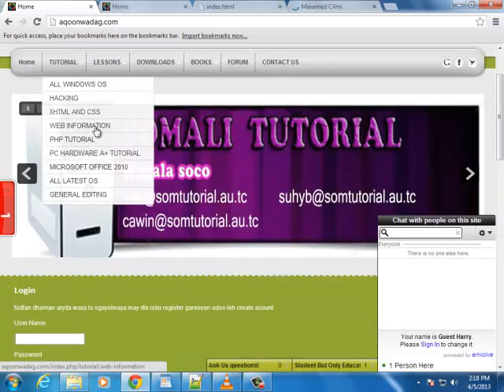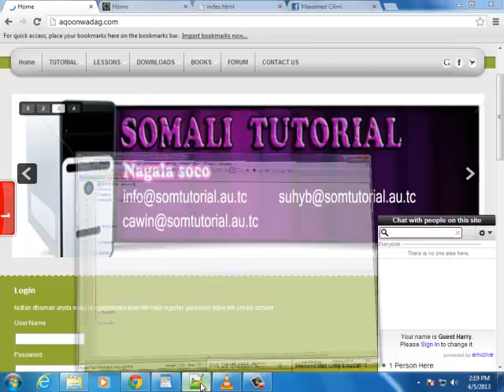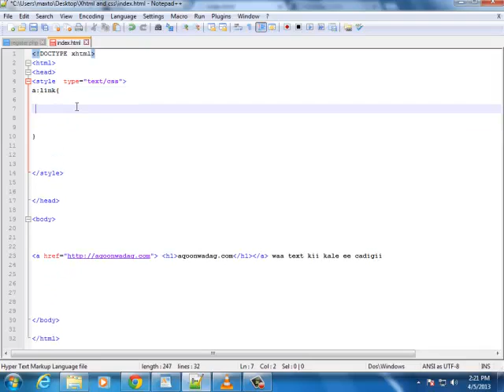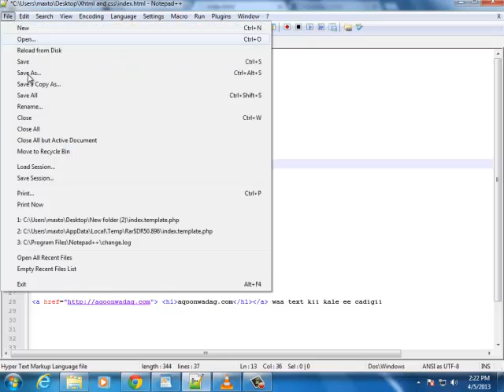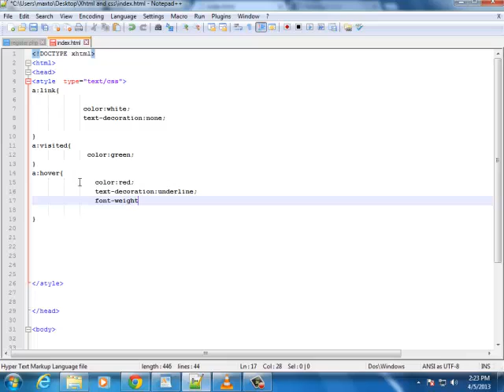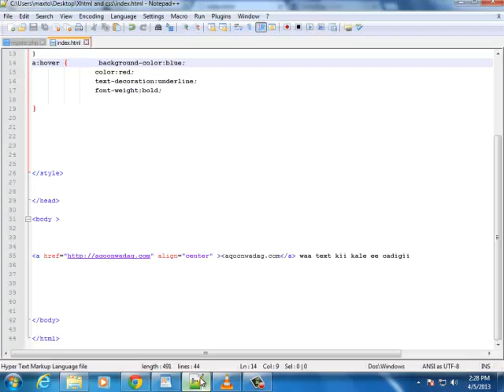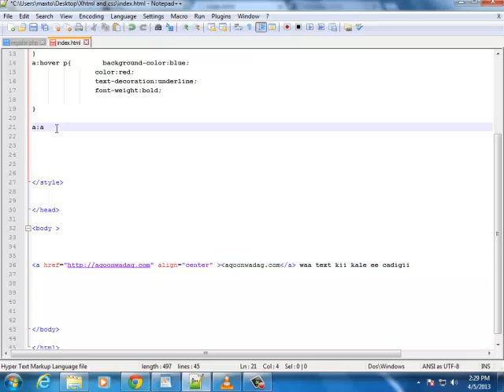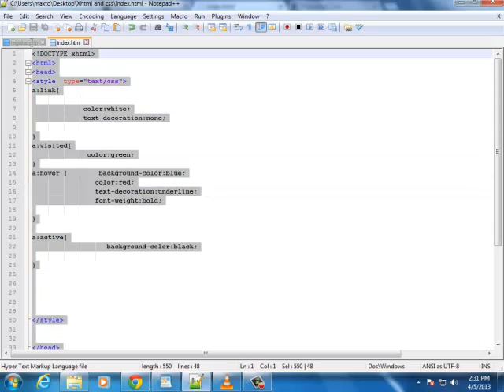XHTML and CSS Tutorial - 25 - Styling Links